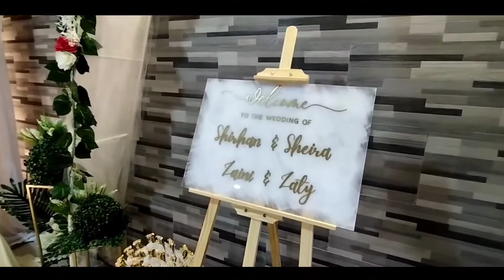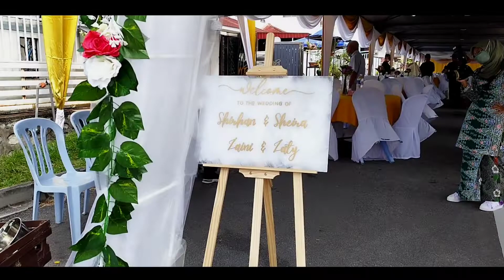Majlis Perkahwinan Anak Abg Yan & Kak Yam